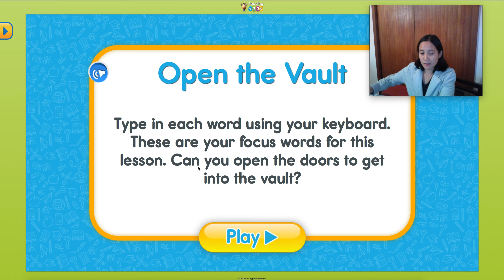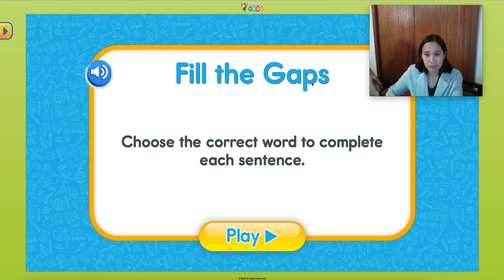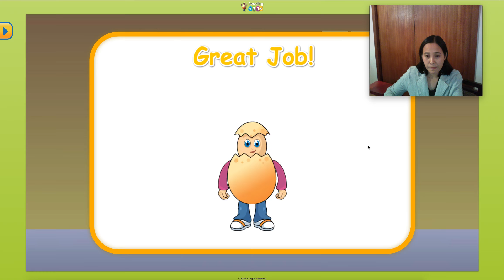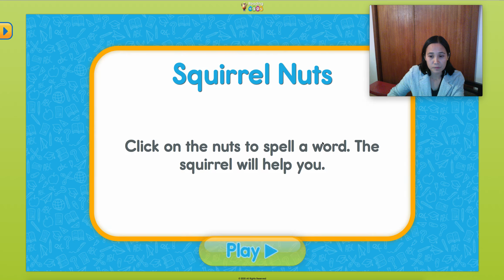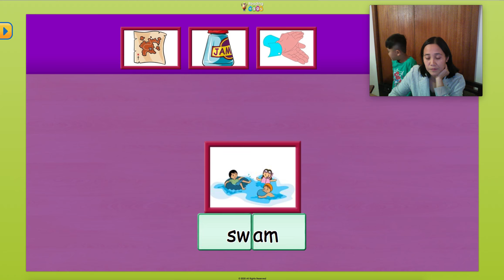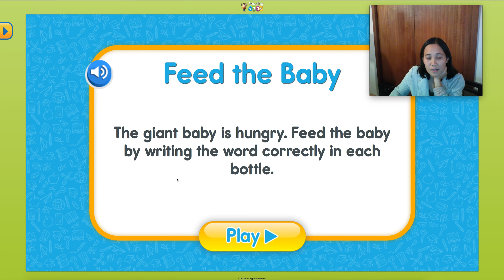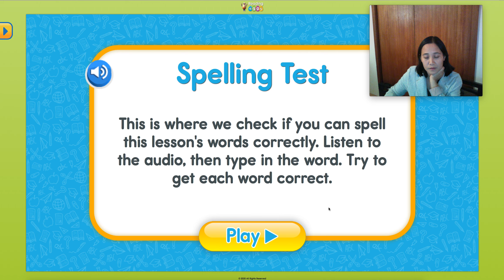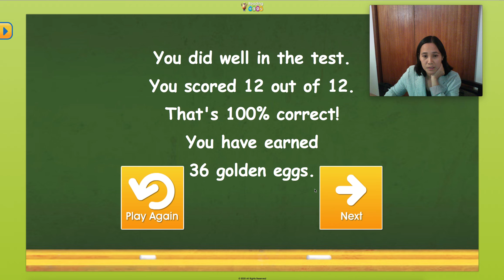Bé giỏi tiếng anh mỗi ngày | Reading Eggs S2 | Home school | Học anh văn tại nhà giọng chuẩn